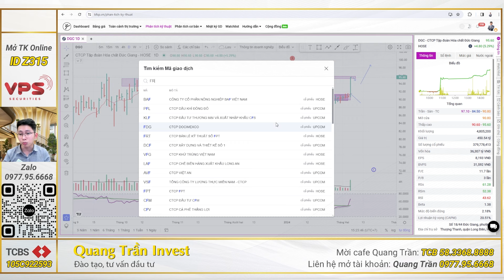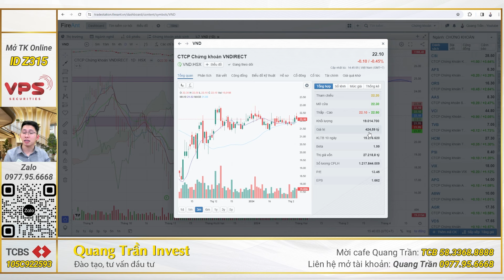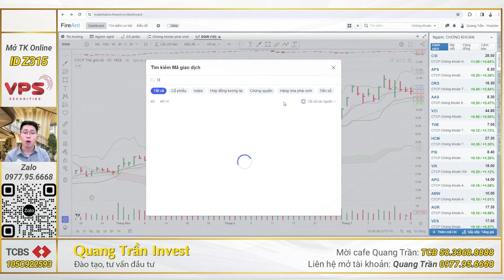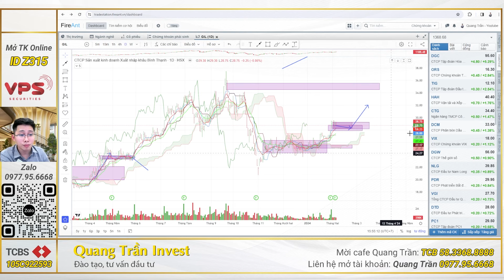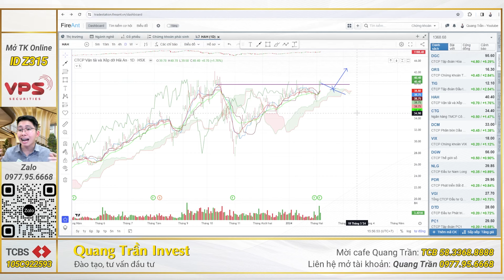Chứng khoán hôm nay: Siêu cổ phiếu DGC, phân tích điểm mua, tìm kiếm điểm mua gia tăng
🔸Siêu cổ phiếu DGC, phân tích điểm mua, tìm kiếm điểm mua gia tăng

 ● Số tài khoản: 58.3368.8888 (TCB)
 ● Chủ tài khoản: Trần Hồng Quang
 ● Nội dung: Họ tên_SĐT_Donate